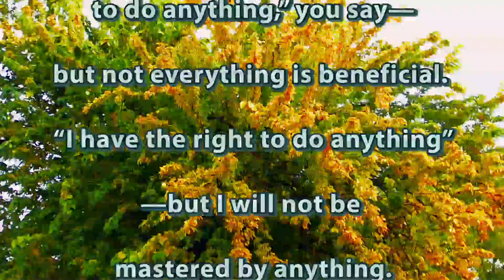I have the right to do anything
1 Corinthians 6:12
12 “I have the right to do anything,” you say—but not everything is beneficial. “I have the right to do anything”—but I will not be mastered by anything.

Для поддержки канала - Приватбанк: 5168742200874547